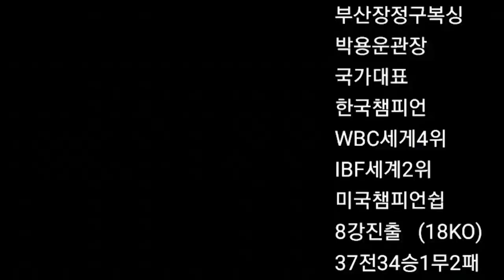장정구챔피언!! 가로훅 ? 세로훅 ? 여기서 ~ 끝 ~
장정구챔피언 !! 가로훅 ,세로훅에 대해서는 여기서 끝
가로든 세로든 상황에 따라 마차서 치면 된다